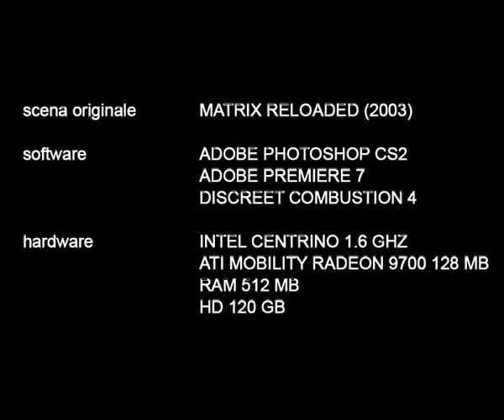Burly Brawl #1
A compositing 3d scene based on the scenery of the original burly brawl from matrix reloaded. The environement has been changed with trastevere's elements and buildings in Rome, such as the railway station. The version #2 will show this location in a better way. Original scene from the movie propriety of warner bros.

Una scena di compositing 3d basata sull'originale rissa burly tratta da matrix reloaded. L'ambiente è stato sostituito con elementi e costruzioni di trastevere a Roma, come ad esempio la stazione. Nella versione numero 2 la location verrà mostrata in un modo migliore. Proprietà della scena originale della warner bros.